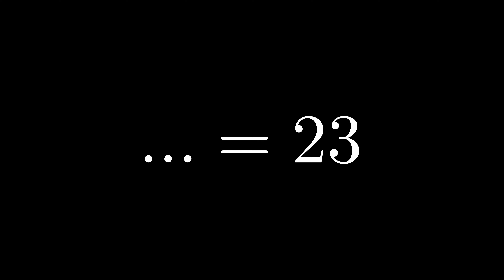[Cùng học toán với Bee] - Toán tiểu học - Điền số trừ - Hiệu bằng tổng - 052024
Bài toán điền vào dấu ba chấm dạng
d- ... = a+ b